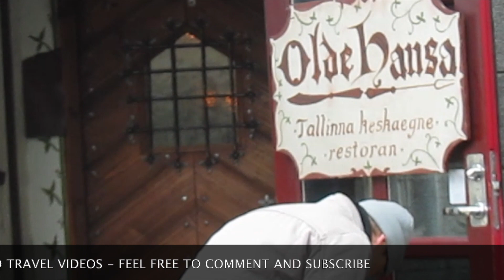TALLIN IN 1 DAY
TALLIN IN 1 DAY, Tallin, Estonia